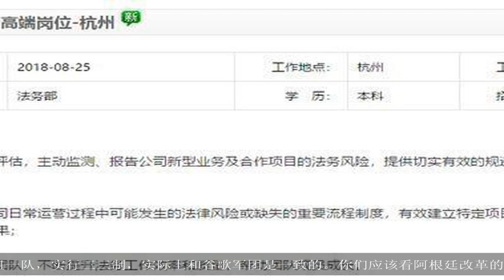追击大佬｜马云：我招聘不看学历 任正非：要学习谷歌军团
大家好,欢迎收看本期的历史百家.【编者按】互联网大佬们的言论一直以来都备受关注，他们的讲话代表了企业的发展方向。有时犀利，有时理性，有时为引人启发，有时只为博取一笑，有时他们也会一语成谶，有时会被自己说过的话打脸。盖饭科技与百度APP科技频道独家内容合作，每日记录大佬言论，供大家翻阅查询，转载请注明出处。 马云：我招聘不看学历马云在海南省人民政府企业家咨询会议成立大会暨第一届年会（第一次会议）的会议上称，引进人才不能只看名气，看证书，看论文，这样很难引进创业人才；他直言自己公司的招聘“我是从来没看过文凭”。“在我看来，拿一张博士文凭只能证明一点，他爸多付了几年学费而已。一个人才是不是真正的有本事，就看他在公司的个人所得税交多少；他交的个人所得税越高，他就越是个人才”。点评：听完马爸爸的发言后，热血沸腾的想去阿里巴巴面试，毕竟这家的平均月薪已经超过了32000元，月薪已经是大部分HR半年薪水。但重点来了，阿里巴巴招聘从来不看重学历，这应该是马云说过的最大的毒鸡汤了，为什么呢？下面请看阿里巴巴招聘信息，就一目了然。打开阿里巴巴的招聘信息发现，其实无论什么岗位，阿里巴巴的最低要求都是本科学历，有的甚至需要研究生学历，这意味着没有学历，你能力再强也得不到施展。所以真正的大佬永远是站着说话不腰疼，不要以为学历什么不重要，读书无用论根本就是伪命题，学历决定了一个人的视野、思想与格局。或许你们会说，那些小学毕业的现在可都是大老板，但请问真正成为大老板的能有几个，简直是凤毛麟角。不管怎么说，只要努力，那条路都是正确的。库克：我出生在农村，能有今天全靠教育苹果公司CEO蒂姆·库克在瑞士达沃斯出席世界经济论坛年会上称，“我出生在地道的农村中下阶层环境。我热爱那里的环境，但我之所以能做其他事情，可以到苹果公司，取得今天的成就，全靠教育。”点评： 马云大放厥词自己公司的招聘“我是从来没看过文凭”。而库克直言谈到，之所以能来到苹果，全靠教育。其实吧，学历跟能力都重要，只是在工作中，学历和能力所起的作用不同，学历就像敲门砖，就像入场券，进入公司之后，在工作岗位上能有多大的提升与发展，完完全全取决于自身的能力，企业招人是用来做事的，做事是需要能力的。林斌：小米双折叠屏手机未来或做成量产机发布小米总裁林斌今日上传视频展示小米首款双折叠屏手机，林斌表示，“在攻克了柔性折叠屏技术、四驱折叠转轴技术、柔性盖板技术、以及MIUI适配等一系列技术难题后，我们做出了第一台折叠屏手机，应该也是全球第一台双折叠手机。”林斌称，“这种对称双外折叠的形态，完美结合了平板和手机的使用体验，既实用又美观。如果大家喜欢，我们会考虑未来做成量产机发布。”点评：新年伊始，几大国产手机厂商纷纷发布新品，以不同的形式抢发黑科技，小米的双折叠屏手机噱头最大，但从演示视频来看，小米折叠手机并未看到任何摄像头模块存在，毕竟不可能逆天到连拍照功能都要舍去吧，这就不得而知了。另外值得关注的是，小米如何妥善处理没有传统意义的“边框”，这种状态下如何避免误触问题，这也是悬念。目前看来，小米还需要攻破各种难题，才能实现双折叠屏手机成量产机发布。任正非：要学习谷歌军团，杀出一条血路华为创始人任正非在杭州研究所业务汇报会上表示，“在软件工程能力提升上，我们最缺乏的是对宏观架构有清醒认识的人才。建立公司是一个架构；建立公司的利益体系也是一个架构；任何产品都是架构第一；软件重构一定要从宏观架构入手。”最后任正非表示，“谷歌军团的编制不大，战斗力极强，要好好向谷歌军团学习。终端发展迅速就是采用了正确的方法，他们搞四组一队，实行三三制，实际上和谷歌军团是一致的。你们应该看阿根廷改革的全套文件，要一字一字读。”点评：在1月17日接受国内媒体小范围采访时，任正非就提到了要向微软、亚马逊、谷歌还有苹果等厉害的国外公司学习等。对于华为技术有限公司来说，最近这段日子绝对算得上“多事之秋”了。多年来一贯低调谨言的华为公司创始人任正非频繁发声，吸引了市场的高度关，难道华为真的“摊上大事儿”了？其实华为的日子其实没那么糟，据悉，华为2018年销售收入预计首次突破千亿美元，同比增长21％。华为还定下了2019年销售收入达到1259亿美元的目标。如果说前者有力回应了外界的质疑，那么后者则传递出一个更加鲜明的信号——信心。